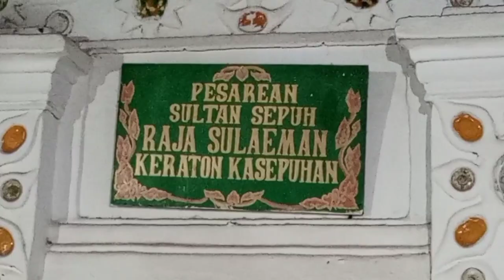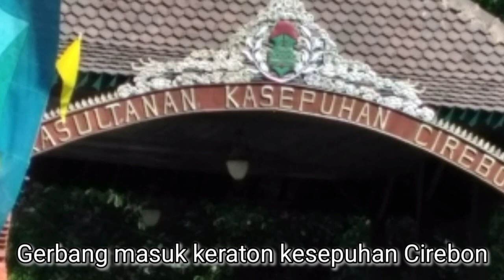Napak tilas Para wali part 1 || wisata relizi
Ass  Sobat youtuber yg selalu setia mengikuti channel Opieratna termakasih saya Ucapkan .
Yoo. Kita mengenal para wali .
Mengenal sejarah Islam semoga menambah keimanan. Tonton  sampai selesai moga jadi barokah Aamiinnm